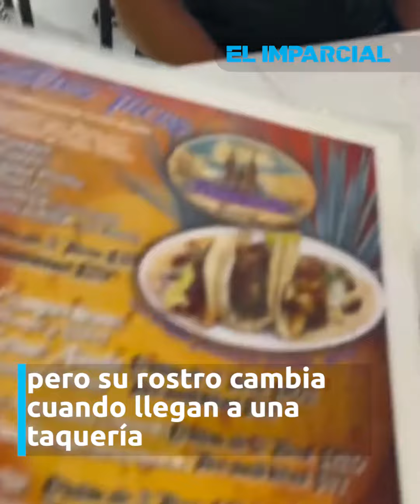Se viste de gala y la llevan a taquería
Se viste de gala para celebrar su aniversario y la llevan a taquería